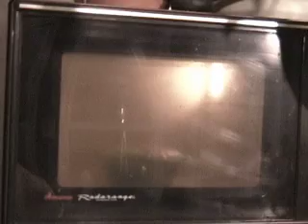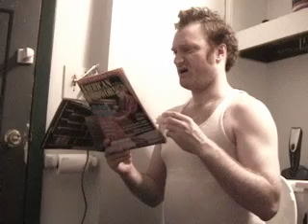Plastic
Music Video by Scottish Philosopher Angus MacBannister